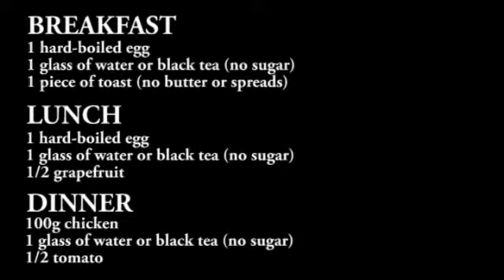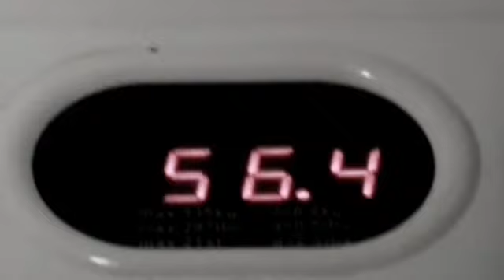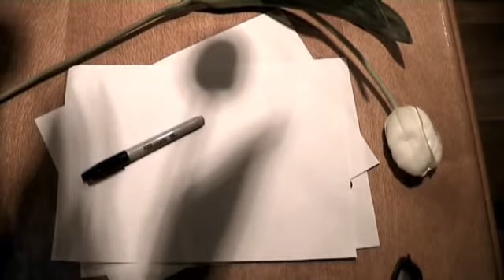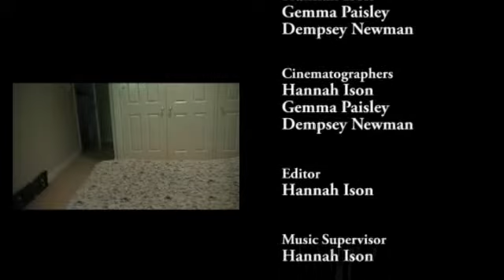RUSH!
Our neorealism inspired student short film that we made for our year 12 film and television class.
It was our first ever film so be nice haha.

Summary:
Lily, a teenage girl has bulimia and wishes to be stick thin,
she throws up her food and is sick of doing it.
She eventually starts to eat barely anything and gets diet pills and starts overdosing on them. She starts to trip out and doesn't know what to do, she then realises shes run out of diet pills. She knows the chemist is closed so she goes to a nearby alleyway and buys some speed, she knows this has a similar effect. She overdoses on this and collapses, we were going to end it with her lying in bed then revealing that she's in a hospital but didn't have the resources, so we end it with her sitting with bottles of alcohol and cigarettes showing how messed up she has become.